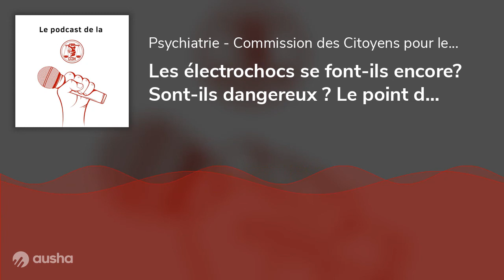Ep 4: Les électrochocs se font-ils encore? Sont-ils dangereux ? Le point de vue d'un médecin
D'après l’Agence Technique de l’Information sur l’Hospitalisation (ATIH), source officielle, le nombre de séjours pour l’administration d’électrochocs en hôpital général est passé en 5 ans de 7100 à plus de 12600 soit une augmentation de 77%.
Alors que des milliers d’électrochocs sont également pratiqués au sein d’établissements psychiatriques, l’ATIH   ne   comptabilise  pas   ces   derniers.  Aucune   statistique  officielle   n’indique   le   nombre   total d’électrochocs  réalisés   en   France.   Seuls   les  électrochocs   pratiqués   en   hôpitaux   généraux  sont comptabilisés.

Le Docteur Pénichon, médecin généraliste répond ici à nos questions.

Victime? Témoin? Témoignez!
⚠️ Pour plus d'information ou pour apporter un témoignage, contactez-nous via notre site internet